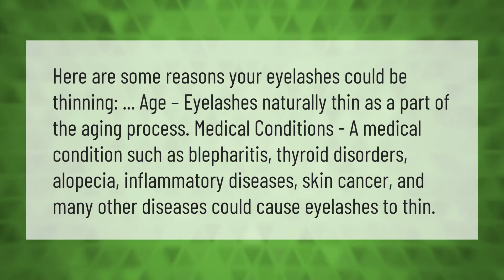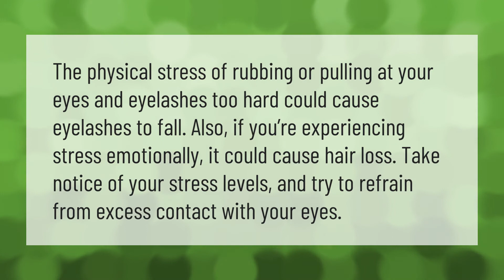Why are my eyelashes thinning and falling out?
00:00 - Why are my eyelashes thinning and falling out?
00:41 - Can stress cause eyelashes to fall out?

Laura S. Harris (2021, April 19.) Why are my eyelashes thinning and falling out?
    AskAbout.video/articles/Why-are-my-eyelashes-thinning-and-falling-out-237886